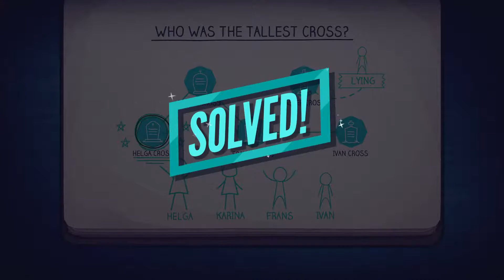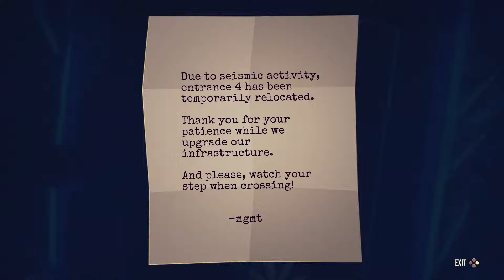Playing Jenny LeClue, Detectivù, part 27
Playing a little puzzle solvin', exploration, mystery adventure!